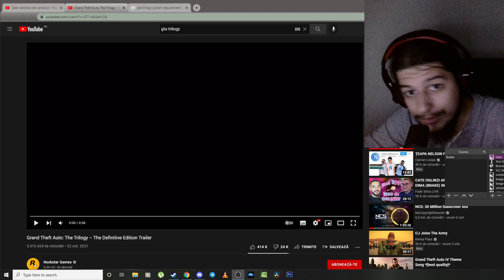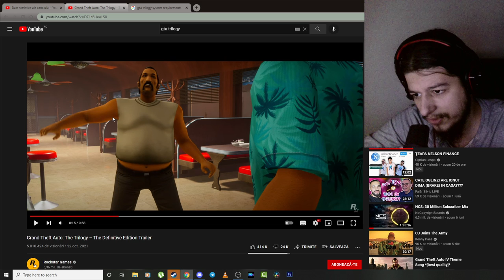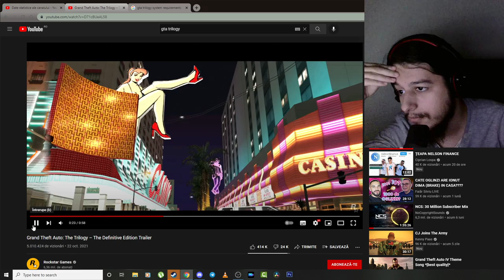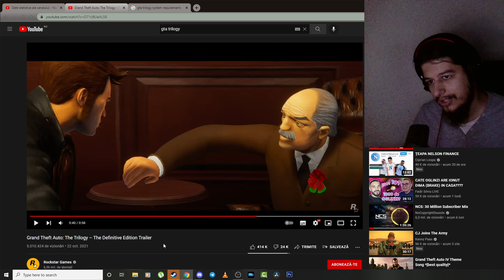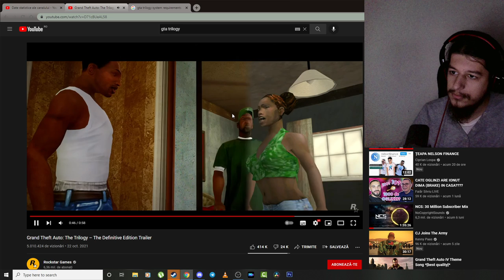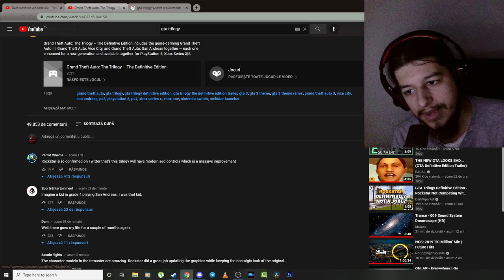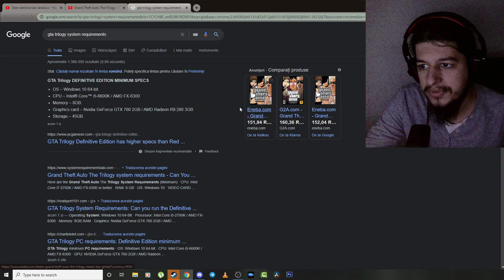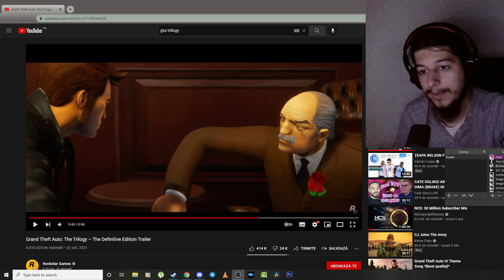GTA The Trilogy - Comentariu